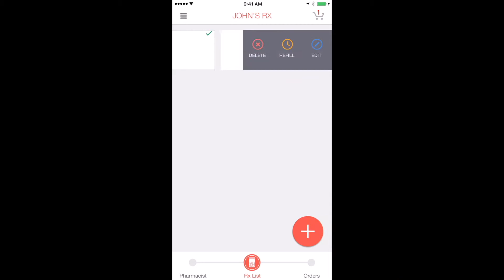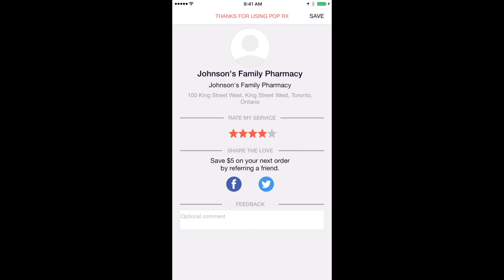Complete Order Cycle Edited